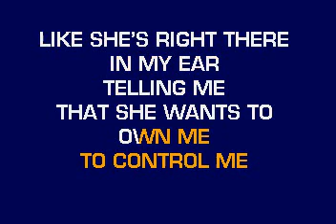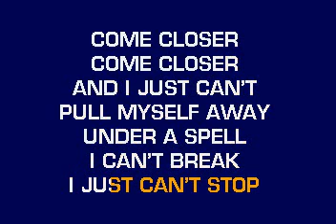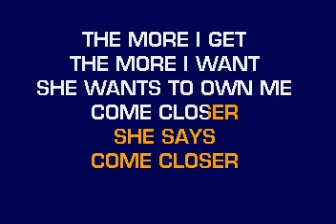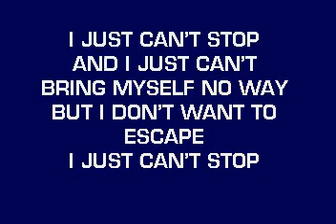[karaoke] CB30071 09 Ne Yo Closer